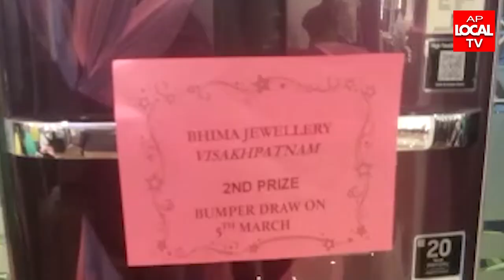BHIMA JEWELLERS LUCKY DRAW-VIZAG